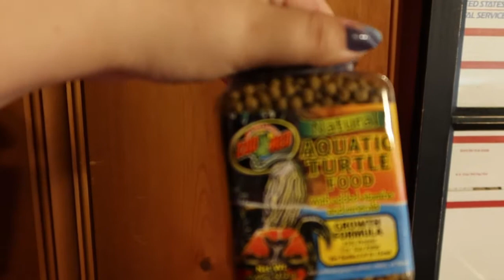Come Meet our new Babies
Whats up My Hooligans!!! come meet the new members of the Hooligans family!!! we got two new baby Turtles! come watch as I feed them!!